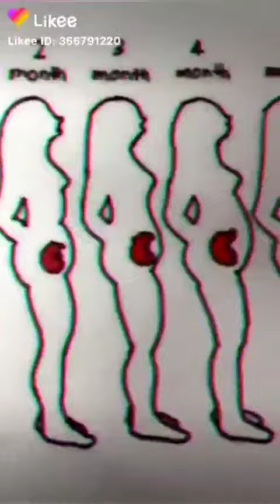New tik tok video// 2020/ uppal dy tik tok video